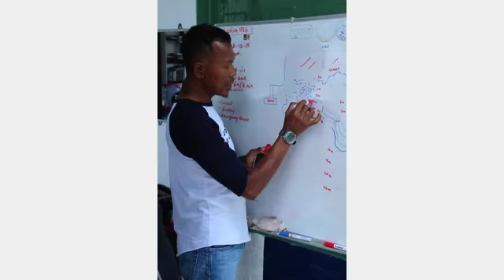Retooling the skills